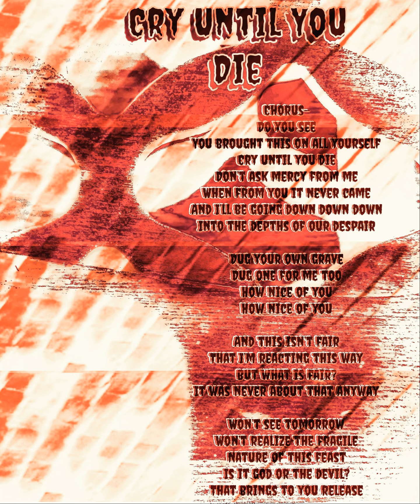Vladantre - Cry Until You Die (The Unpopular Alternative)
Vladantre - Cry Until You Die

From the upcoming album The Unpopular Alternative
Full Album releases to Spotify/Apple Music

Ⓟ 2021 Vladantre
Releases: 05/05/2021

Lyrics:

Cry Until You Die
Do you see
You brought this on all yourself
Don’t ask mercy from me
When from you it never came
And I’ll be going down down down
Into the depths of our despair

Dug your own grave
Dug one for me too
How nice of you

And this isn’t fair
That I’m reacting this way
But what is fair?
It was never about that anyway

Won’t see tomorrow
Won’t realize the fragile
Nature of this feast
Is it god or the devil?
That brings to you release

He comes to you in sorrow
When Your easy to deceive